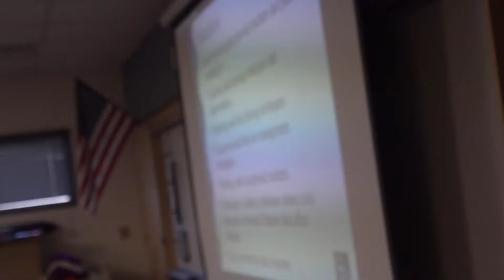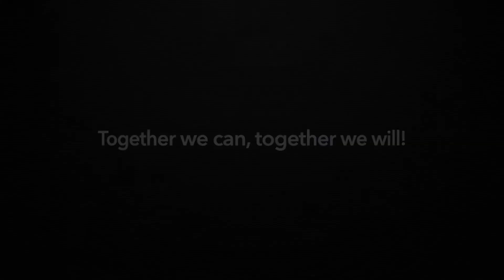Career Day 2017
In this Doggie Bag the Cen10 TV crew covers the amazing Career/College event.